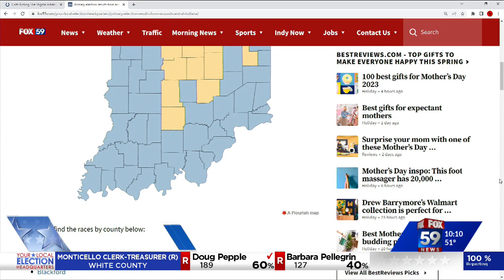Hogsett, Shreve win primaries with high turnout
FOX59 recaps the mayoral primaries